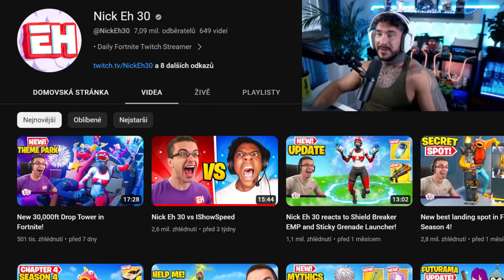NEJVTIPNĚJŠÍ 1V1 V HISTORII FORTNITE!😂